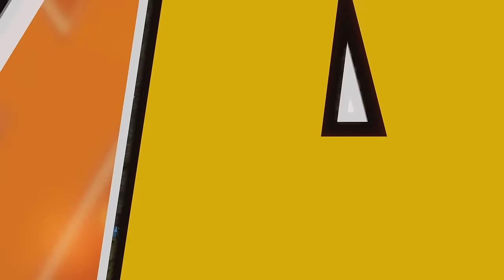Flash Learns TvP The Hard Way With Motive - Starcraft Broodwar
Flash is struggling in his comeback to ladder. His biggest obstacle seems to be the new protoss vs terran metagame. Can he adapt to survive against a ladder Monster in Motive?